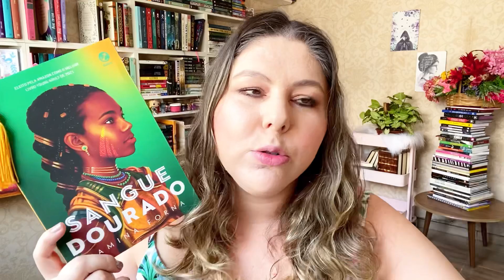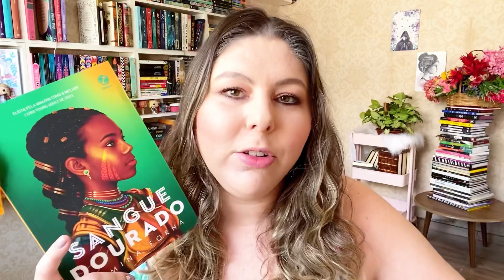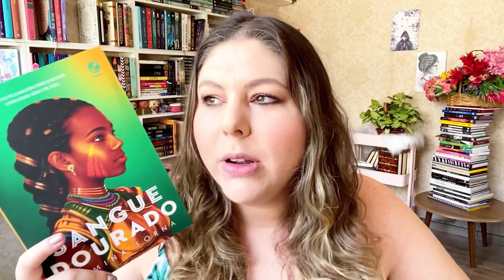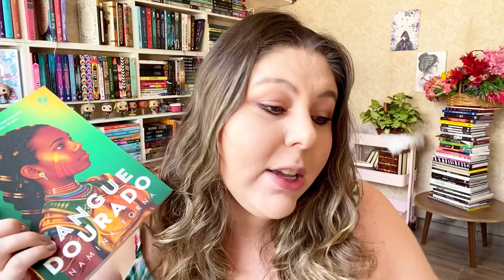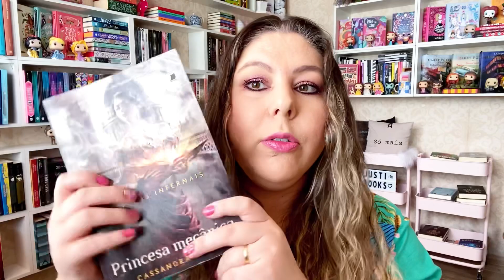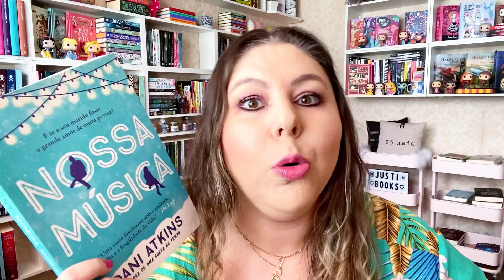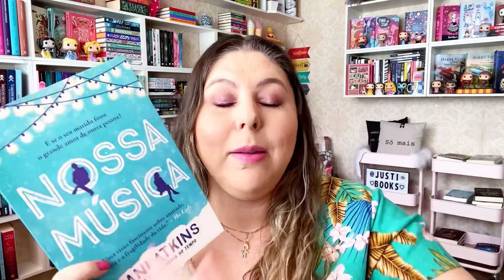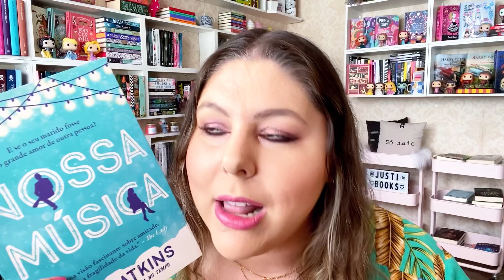LEITURAS DA SEMANA | VLOG #41 | Nichos chegaram, cansei de Cassandra e mais…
Sejam bem-vindos a mais uma semana de leituras e etc!

📚Livros Mencionados:

✨Sangue Dourado

✨Cidade do Fogo Celestial

✨Compre com o meu link e me ajude com
uma pequena comissão, sem pagar nada a mais por isso!!

📬Caixa Postal:

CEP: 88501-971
Lages-SC